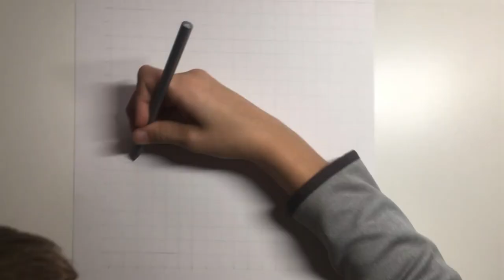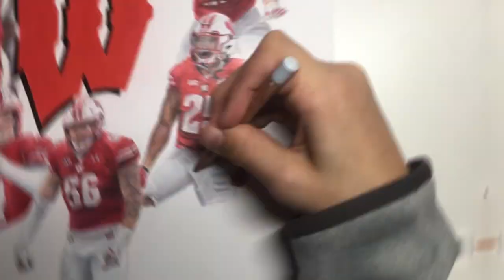Drawing the Wisconsin Badgers Football Team - Anthony Miller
This drawing took me around 15 hours to draw.

-Micron Pens
-Uni posca paint marker
-Strathmore Bristol Smooth surface paper

Filming Equipment🎬
-iPhone 6s
-Tripod